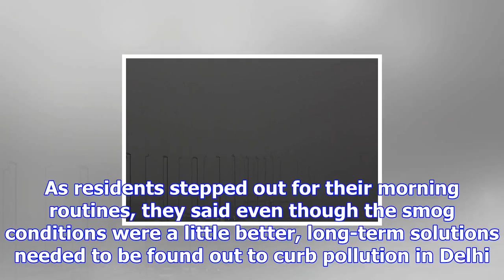Delhi smog: 69 trains delayed, 22 rescheduled and 8 cancelled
The smog in Delhi NCR and other parts of North India has taken a toll on rail traffic. On Monday, 69...